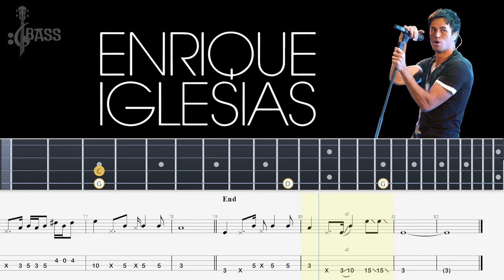Enrique Iglesias - Hero V.02 (Bass Tabs and Notation ) By @ChamisBass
Enrique Iglesias - Hero V.01 (Bass Tabs) By  @Chamis Bass
bailando enrique iglesias y gente de zona bass boosted,